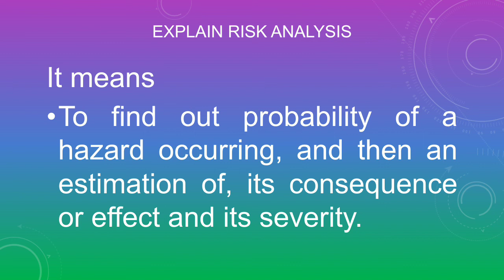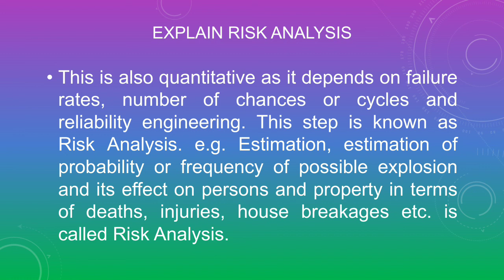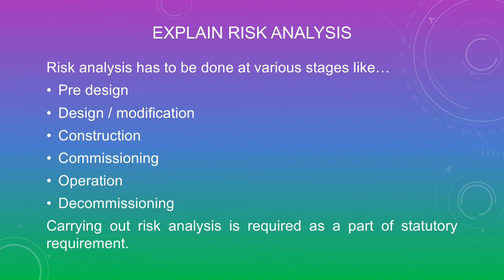EXPLAIN RISK ANALYSIS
EXPLAIN RISK ANALYSIS | 201 | PDIS | Hazards Identification, Assessment and Control Techniques | Others safety related videos link as per below.